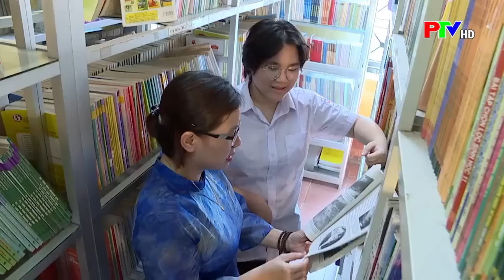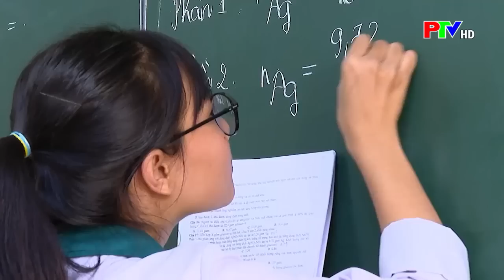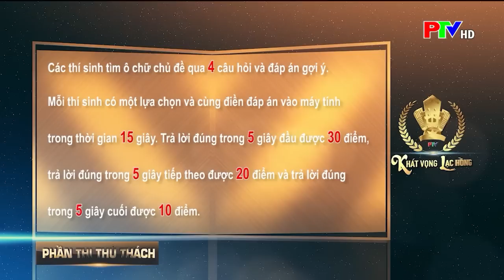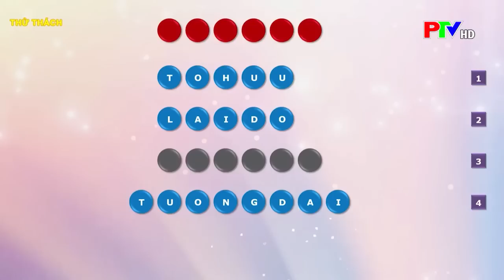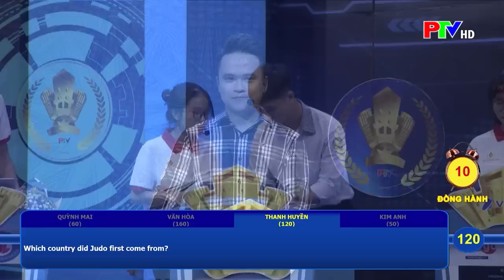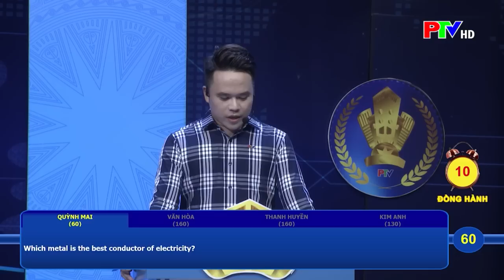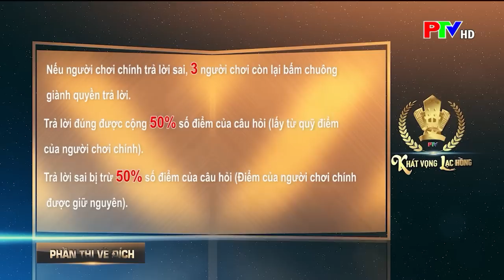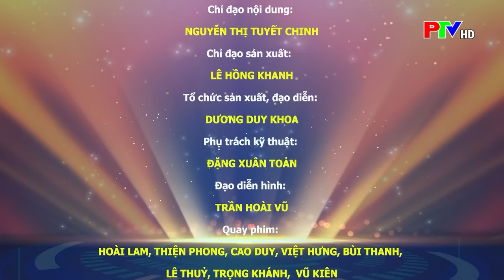Vòng Đấu Trí 8 | Gameshow Khát vọng Lạc Hồng Mùa 2 năm 2023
Vòng Đấu Trí 8 với sự tham gia của:
⚡ Hoàng Văn Hòa - THPT Vĩnh Chân, Hạ Hòa
⚡ Nguyễn Ngọc Quỳnh Mai - THPT Phong Châu, Lâm Thao
⚡ Nguyễn Thị Thanh Huyền - THPT Tam Nông, Tam Nông
⚡ Đỗ Thị Kim Anh - THPT Phương Xá, Cẩm Khê